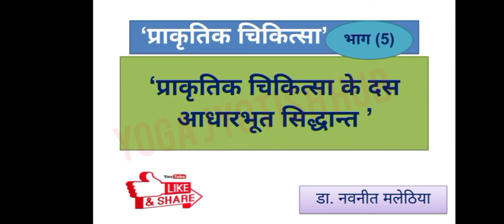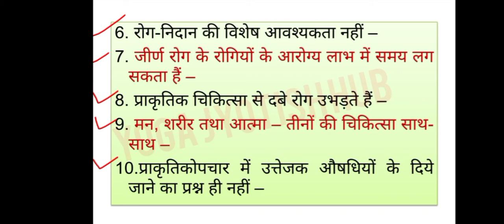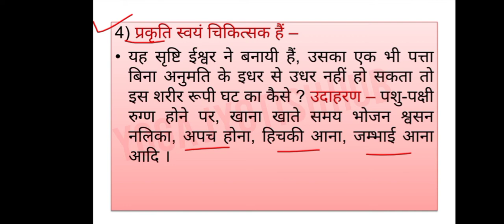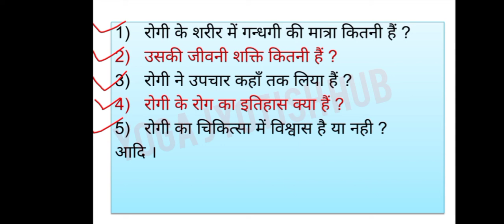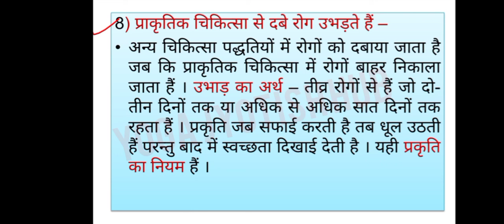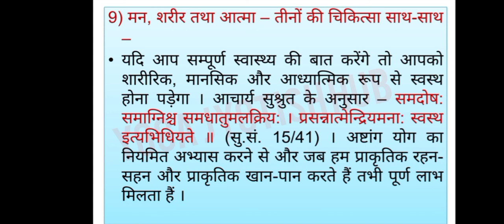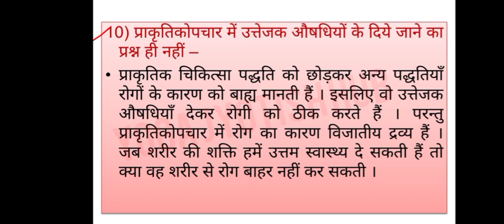प्राकृतिक चिकित्सा के दस मूलभूत सिद्धांत | Principles of Naturopathy | Prakrikik chikitsa ke sidhant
प्राकृतिक चिकित्सा के
दस मूलभूत सिद्धांत | Principles of
Naturopathy | Prakrikik chikitsa ke sidhant